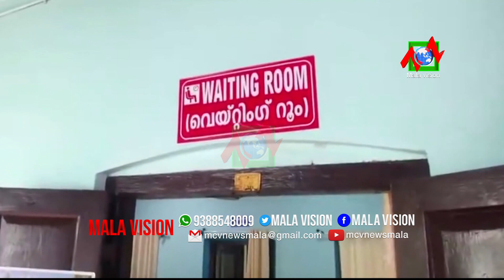തൃശ്ശൂര്‍ ജില്ലയില്‍ 1319 പേര്‍ക്ക് കൂടി കോവിഡ് 19സ്ഥിരീകരിച്ചു